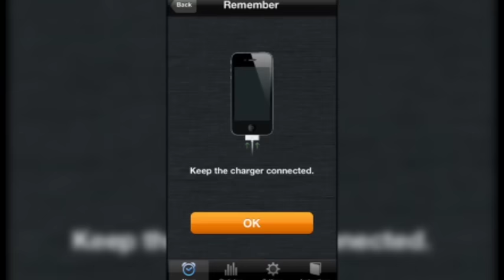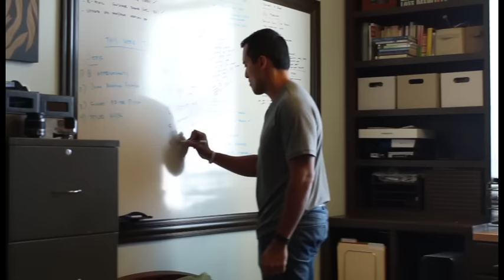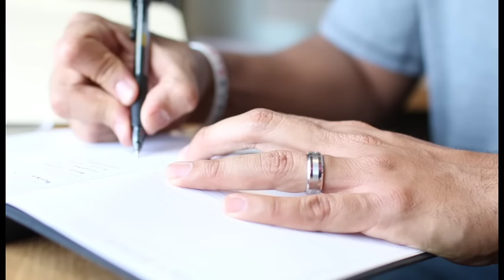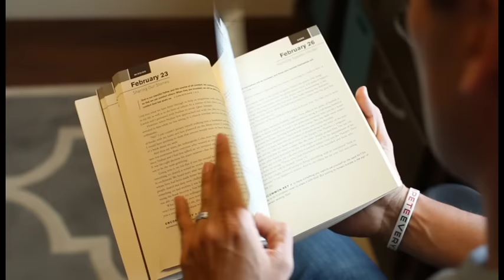Steal My Morning Routine 😴: How The Miracle Morning Changed My Life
Can waking up 20 minutes earlier really make that much of a difference?

I wasn't a believer until I read the book The Miracle Morning by Hal Elrod and it has changed my life.   Here's what my Miracle Morning looks like.